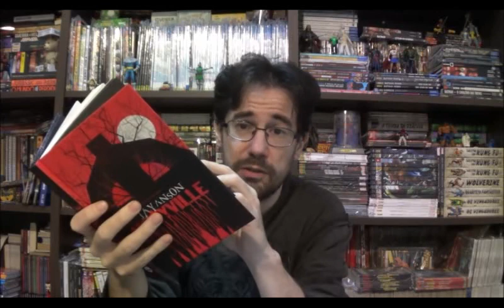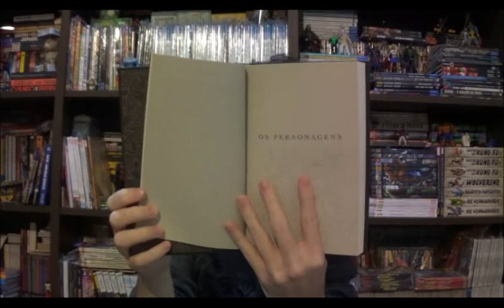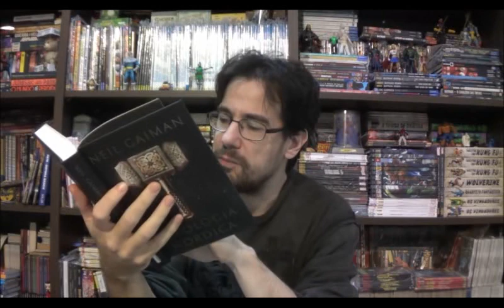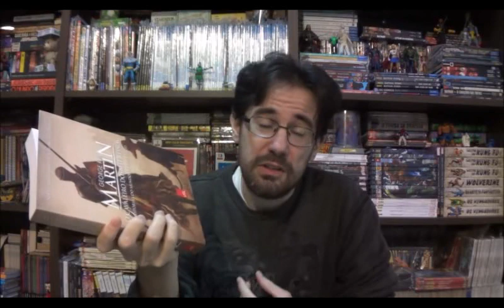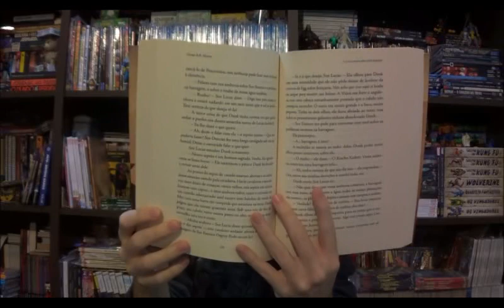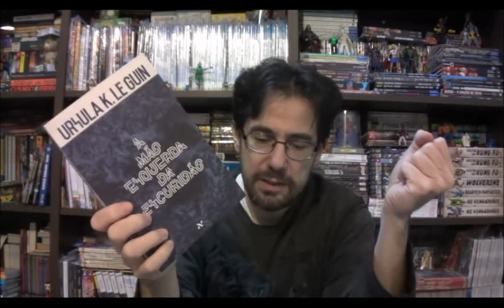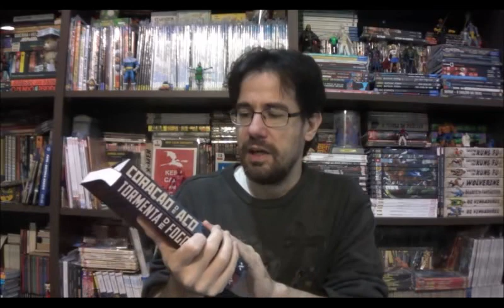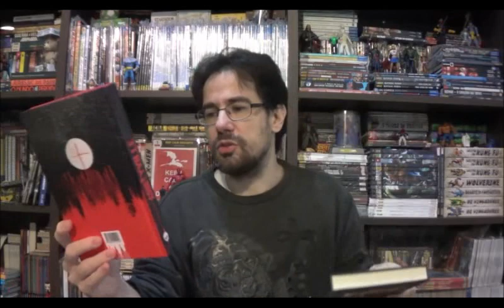Chapéu do Presto Especial - 5 Livros para ler na Quarentena [TAG]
Bem-vindos a mais um Chapéu do Presto Especial, no episódio de hoje vou responder uma Tag iniciada pelo Cangaceiro HQs que para aproveitar o tempo livre na Quarentena escolheu 5 livros pra ler entre uma revista e outra.

Campinas - SP
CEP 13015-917